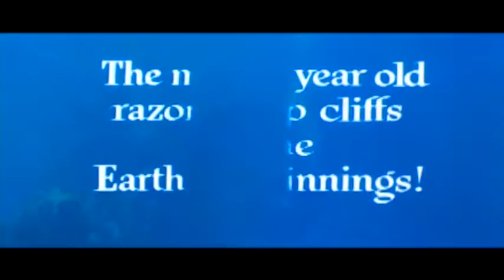Beneath the 12-Mile Reef ≣ 1953 ≣ Trailer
Adventure ≣ USA

≣ Director ≣ Robert D. Webb
≣ Cast ≣ Robert Wagner | Terry Moore | Gilbert Roland | J. Carrol Naish | Richard Boone | Angela Clarke | Peter Graves | Jay Novello | Jacques Aubuchon | Gloria Gordon | Harry Carey Jr. | James Harakas